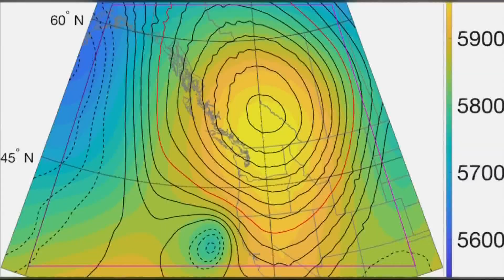What are atmospheric ridges and how to they impact the Pacific Northwest?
Atmospheric ridges bring calmer weather and are associated with dry, sunny conditions. They can also be responsible for extreme heat waves.